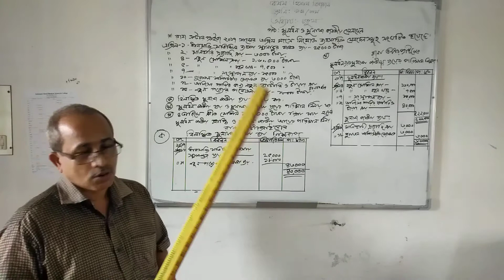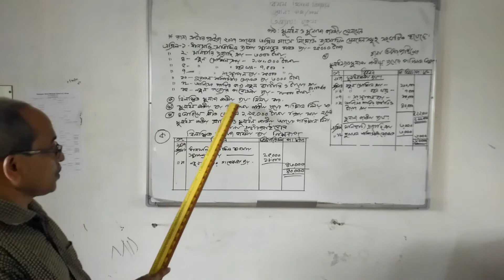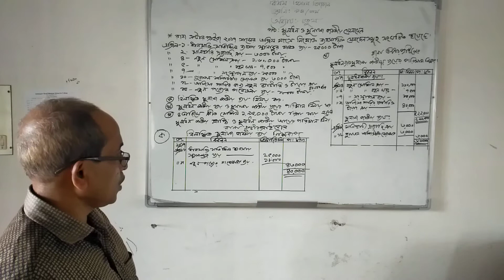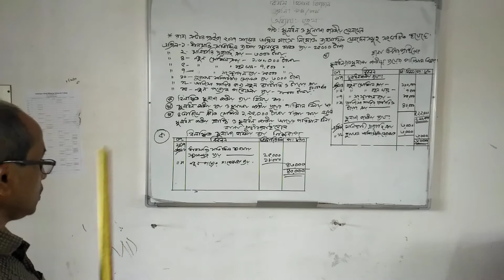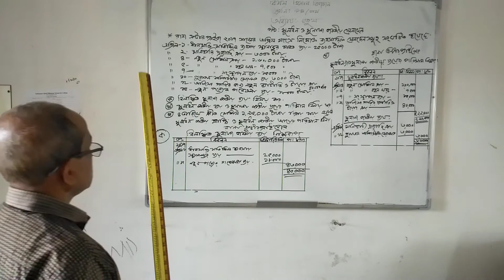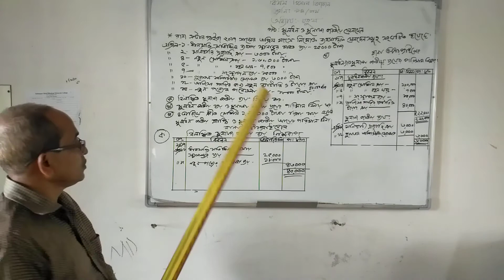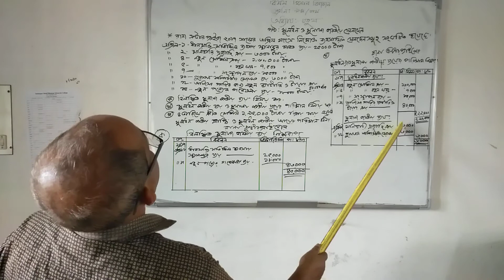মনোরঞ্জন মজুমদার। সিনিয়র শিক্ষকঃ হিসাববিজ্ঞান। সুলতানপুর হানিফ ভূঁইয়া স্কুল এন্ড কলেজ